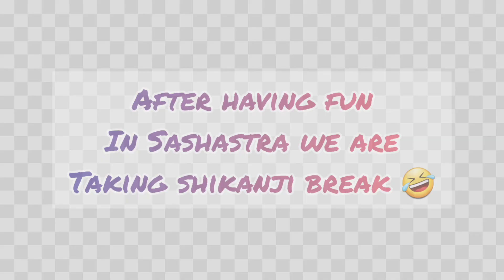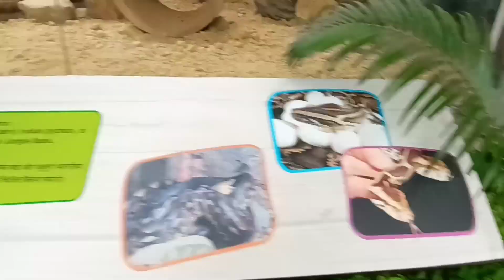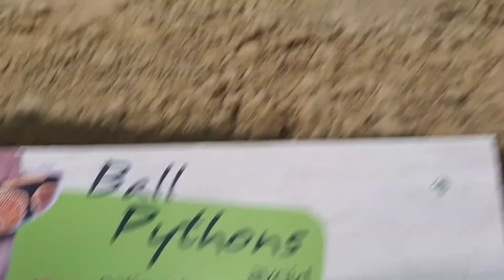First vlog with family @MrHarshit to Dehradun. first vlog